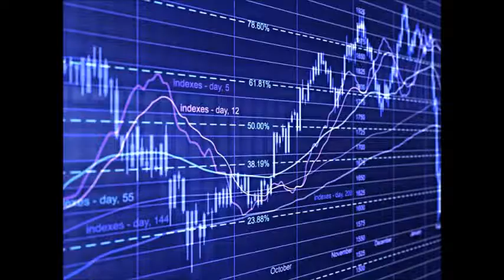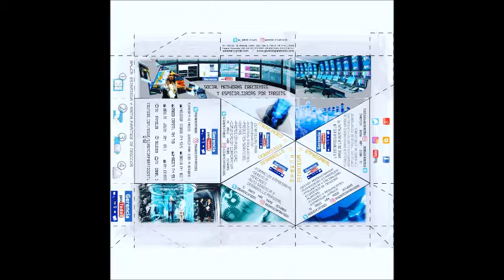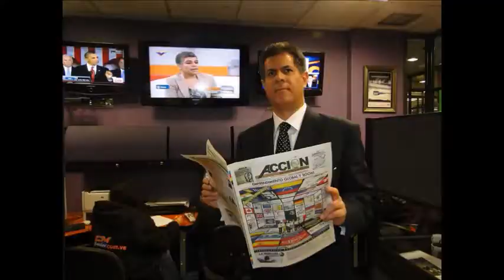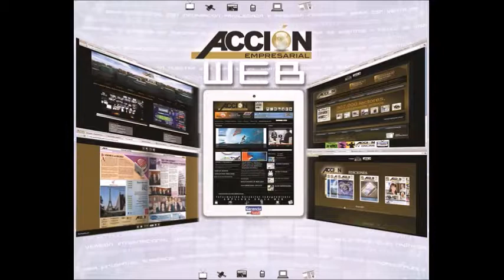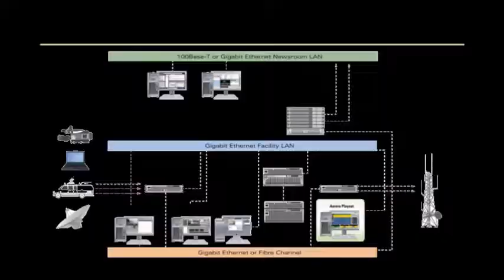GERENCIA 360 GERENCIA PARA TODOS P2_16 04 16